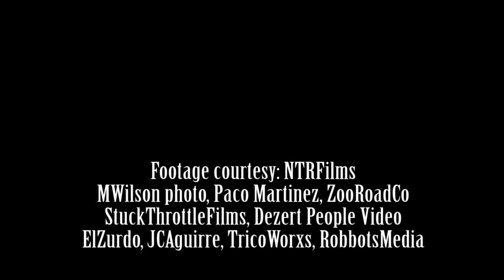SCORE San Felipe 250 2017 Rob MacCachren TT#11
San Felipe 250 overall winner, Rob Mac on Trophy Truck #11

Deja tu comentario y dinos que otra categoria te gustaria ver publicada en este canal, gracias por dejar tu me gusta en el video y activar las notificaciones y tu subscription, nos ayuda mucho a seguir creciendo como canal y llevarte mas contenido

muchas gracias a nuestros amigos
239 Films
Rada Media
EnfoK Media
MWilsonPhoto
DesertInBaja
Rigos Videos
BajaFilmsMedia
ZooRoadCo
DanielCurielPhoto
JGF Photography
Baja Racing Films
RPM Magazine
Cronicas Del Desierto
NTR Films Crew
ZooRoadCo

Edited by Victor Gasca
NTR Films para RexSnow MediaHouse
D.R. Mexicali B.C. MMXXI